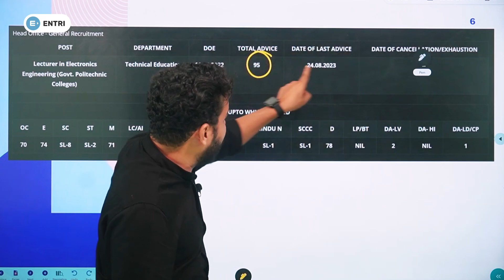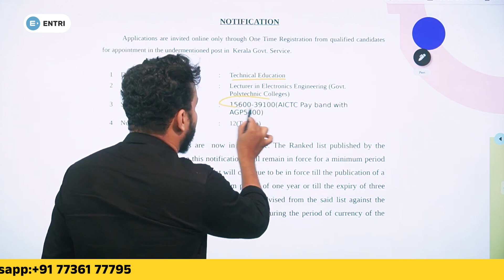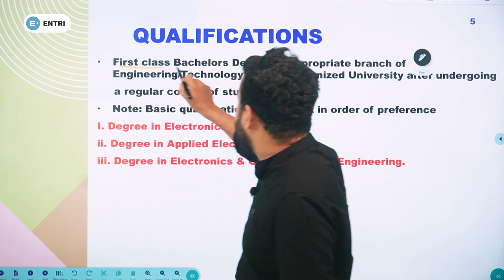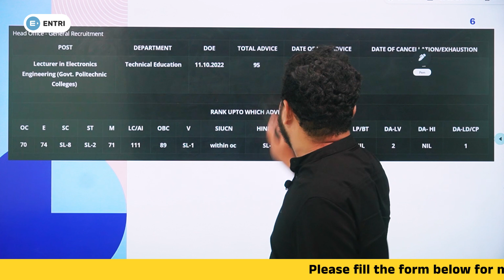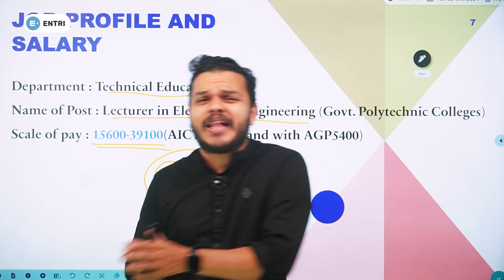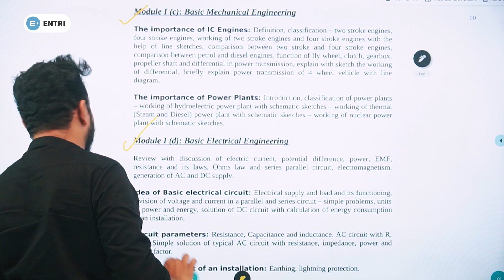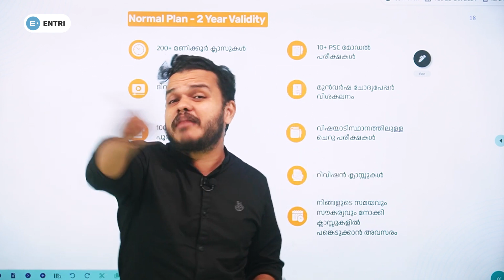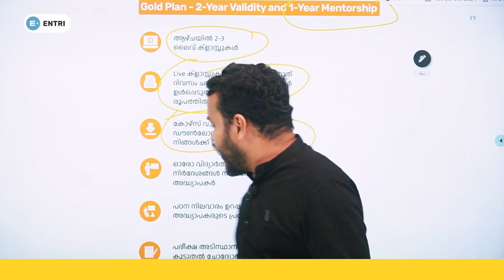What I Learned from POLY ELECTRONICS Job Profiles Will Shock You